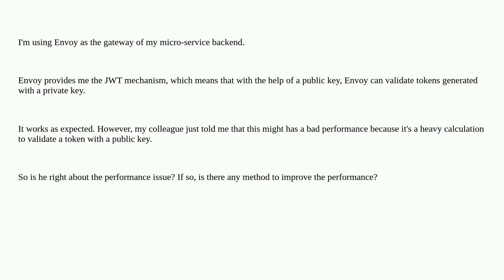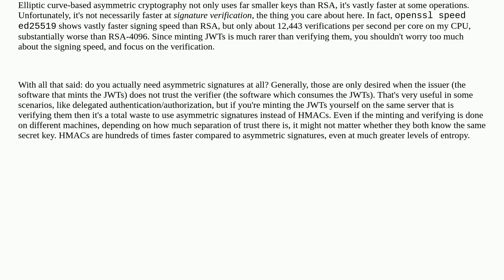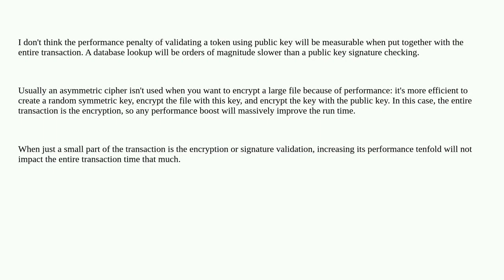Does jwt with asymmetric algorithm have a bad performance?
A special thanks goes out to the community

  asymmetric performance jwt